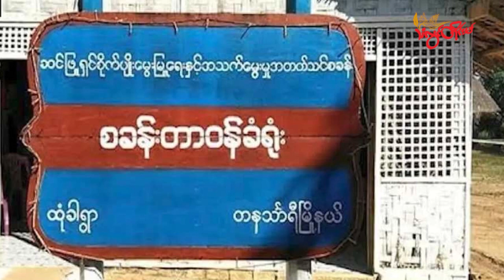TLT Tv||- တနင်္သာရီ ထုံခါအကျဉ်းစခန်းတစ်ခုလုံး စစ်ကောင်စီပြောင်းရွှေ့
တော်လှန်ရေးအင်အားစုတွေ စီးနင်းတိုက်ခိုက်မယ်ဆိုတဲ့သတင်းကြောင့် စစ်ကောင်စီဟာ တနင်္သာရီ တိုင်း၊ တနင်္သာရီမြို့နယ်၊ ထုံခါကျေးရွာအနီးရှိ ထုံခါအကျဉ်းစခန်းတစ်ခုလုံးကို ပြောင်းရွှေ့သွားတယ်လို့ ဒေသကာကွယ်ရေးပူးပေါင်းတပ်တွေထံကနေ သိရပါတယ်။